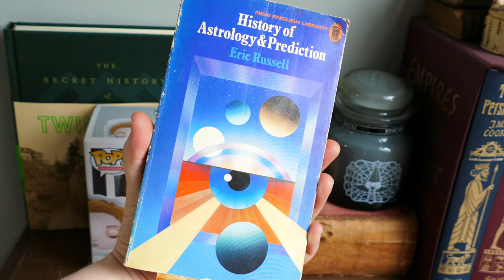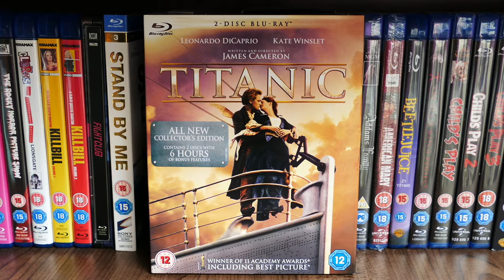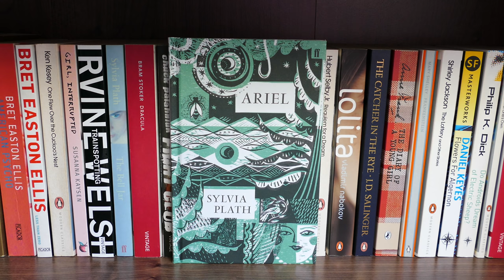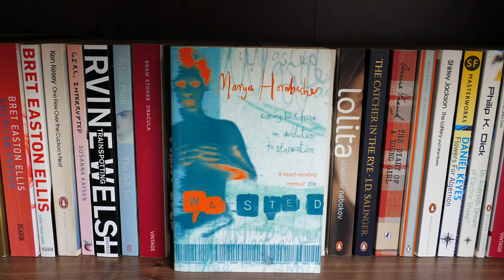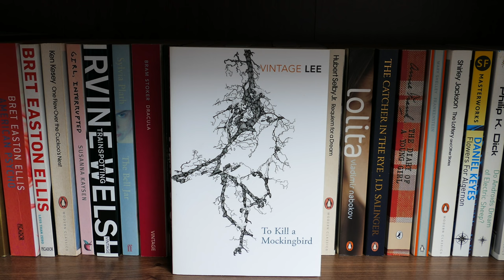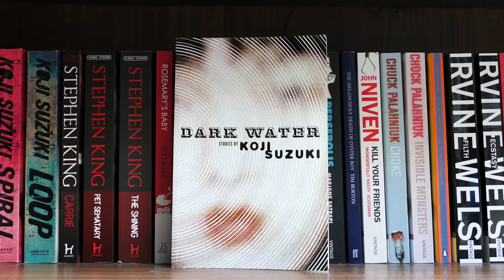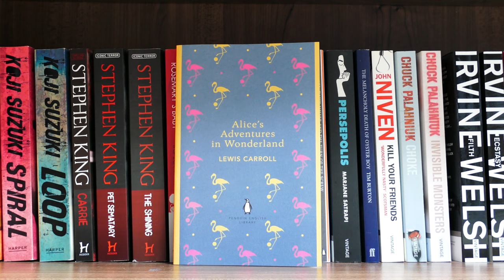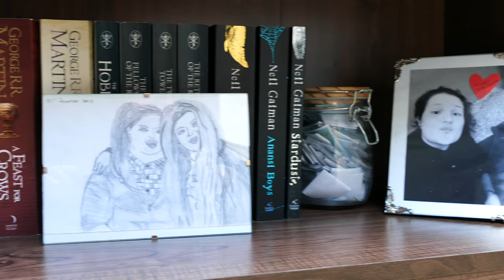Bookshelf Tour | 2018